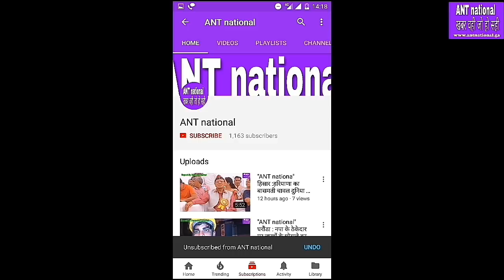हांसी में शुरू हुई पहली मोबाइल जल सेवा , देखयेगा जरूर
"ANT national" ख़बर वही जो हो सही, हरियाणा,हांसी में शुरू हुई पहली मोबाइल जल सेवा , देखयेगा जरूर